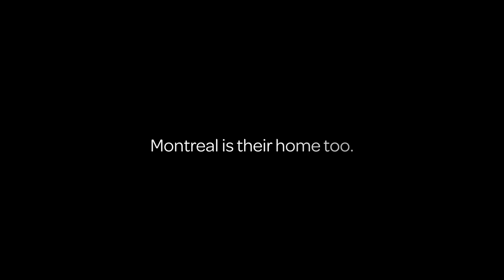Blindness Awareness PSA Video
Blindness awareness PSA video made by Andreas Petropoulos and Peter Nikolantonakis.